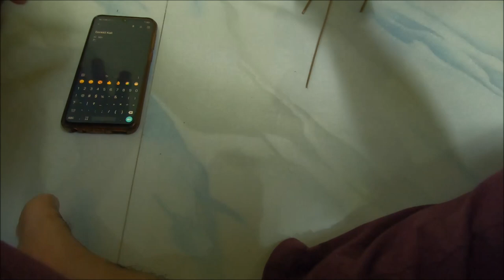എങ്ങനെയാണ് ഈർക്കിൽ കളി കളിക്കുന്നത് | Lockdown vlog Day 8 by Ziyad Alsabha ZiVlogger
Let's help our little ones to learn our good old games and play with them..

Let's break the chain by washing our hands and cleaning ourselves during this lockdown period..

Stay safe and happy at home...